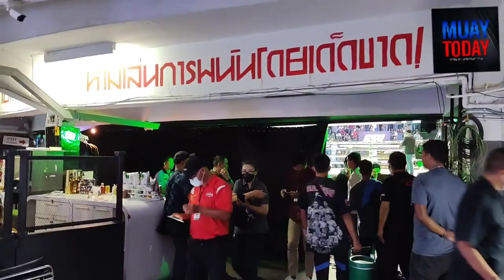🔴หลังเกมคู่ที่ 3 ศึกเพชรยินดีเพชรเรไร เพชรเจริญวิทย์ แพ้น็อกยก 3 บุเรงนอง มิกซ์บอลภาคระนอง